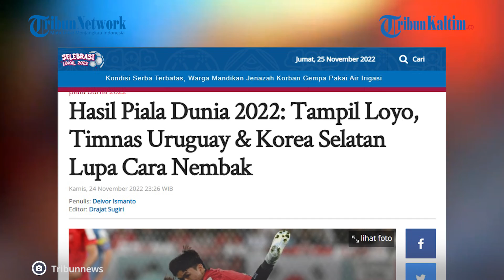Tampil Tanpa Gol, Timnas Uruguay & Korea Selatan Berakhir Imbang 0-0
Duel Timnas Uruguay vs Timnas Korea Selatan berakhir dengan skor imbang kacamata, 0-0 pada Kamis, (24/11/2022) malam WIB.

Berlangsung di Education City Stadium, kedua kubu nampak bermain berhati-hati untuk tak kehilangan poin di laga pembuka mereka pada Piala Dunia 2022.

Sayangnya, penampilan pasif Timnas Uruguay dan Korea Selatan mencoreng helatan Piala Dunia 2022 ini.

Dilansir SportBible, kedua kubu sama-sama gagal menciptakan satu pun shot on target dalam laga tersebut.

Catatan itu menjadi yang pertama kalinya sepanjang gelaran Piala Dunia selama satu abad ini.

Editor: Robin